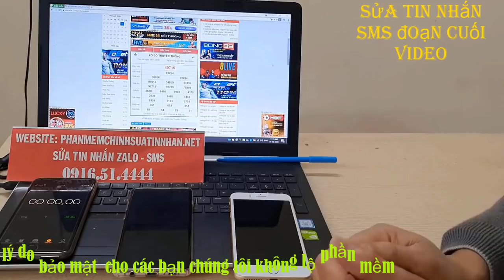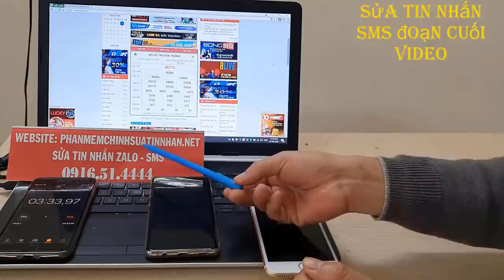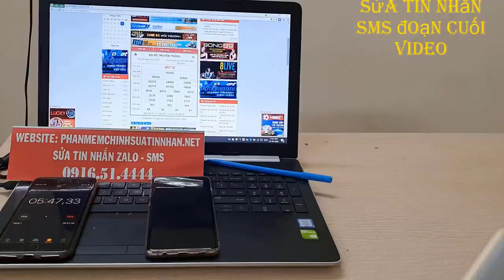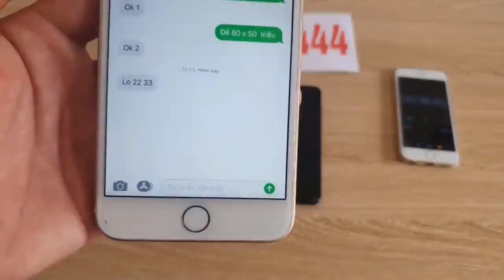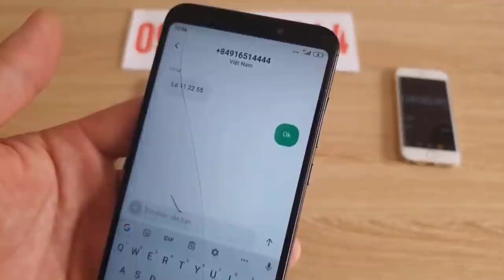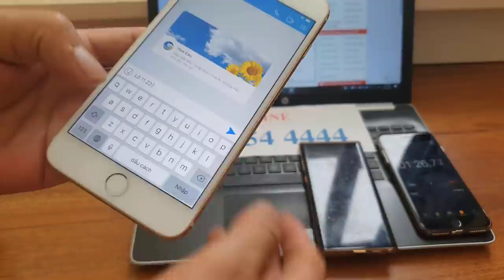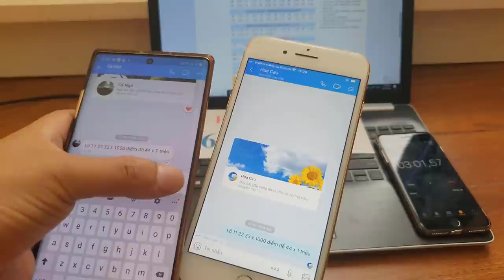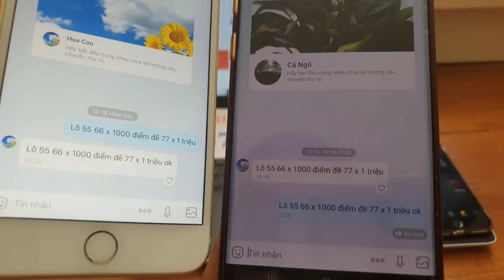phần mềm sửa tin nhắn lô đề || phần mềm sửa tin nhắn zalo